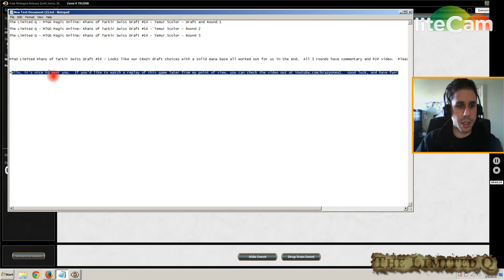The Limited Q - MTGO Magic Online: Fate Reforged Release Draft #5 - Abzan Dragons - Round 2 Game 3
The Limited Q Fate Reforged Release Draft #5 - Round 2 Game 3 vs. Jeskai Aggro